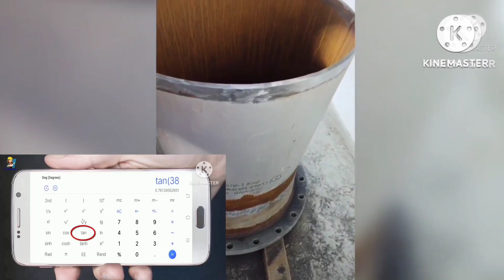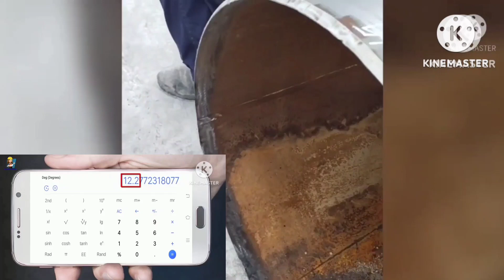Pipe ki bevel kese kare | Pipe ki bevel kese lagaye | Pipe ki bevel kese banate he | Bevel ka tarika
pipe ki bevel kese banaye
plate grinding and Beveling pipe
pipe grinding and Beveling plate
grinding and Beveling
bevel banane ka tarika
plate ki bevel banane ka tarika
pipe ki bevel banane ka tarika
pipe ki bevel
plate ki bevel
plate ki grinding and Beveling
pipe ki grinding and Beveling
pipe or plate ki grinding and Beveling
pipe and plate grinding and Beveling
pipe cutting and beveling machine,
beveling,
how to check pipe and plate bevel degree,
plate beveling,
plate beveling machine,
plate beveler,
pipe cutting and beveling tool,
pipe beveling,
beveling pipe grinding,
bevel and land grinder,
grinding plate,
beveling tool,
pipe beveling machine,
pipe beveling tool,
beveling plate,
pipe beveling grinder,
glass beveling machine,
portable pipe beveling,
portable pipe beveling machine,
beveling machine,
pipe ve granding